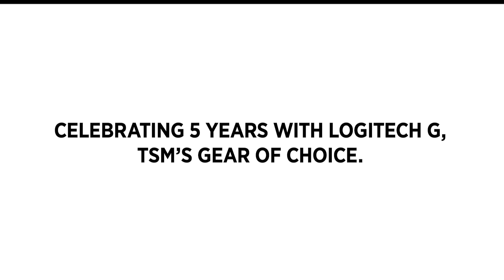How TSM Academy Won Finals with Only FOUR Players on Stage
Go behind the scenes and find out how TSM were able to win the Academy Championship in Spring 2019! 🏆